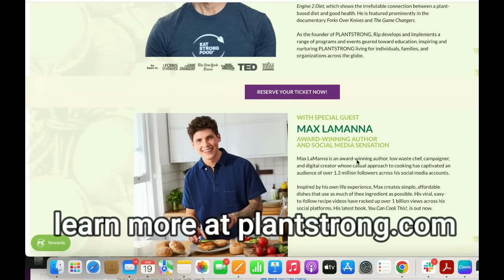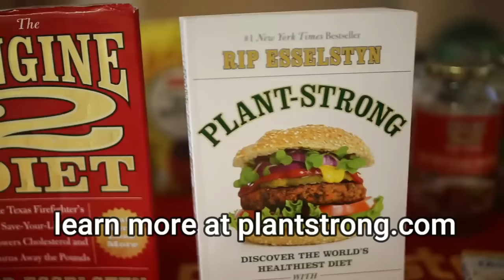Sandra Musial MD - Leaving a Medical Practice to Go All-In on Food as Medicine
Rip’s guest is Dr. Sandra Musial, a board-certified pediatrician and obesity medicine specialist. Dr. Musial shares her journey from practicing pediatric medicine and teaching to pursuing her passion for helping people transition to a whole food plant-based lifestyle.